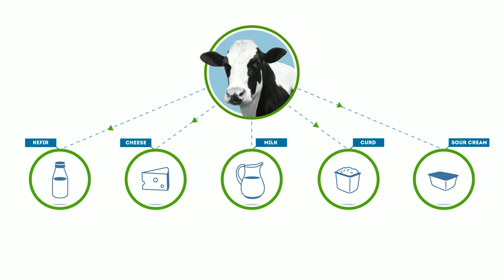Funny infographic video about Cow ;)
by Meralyx Studio